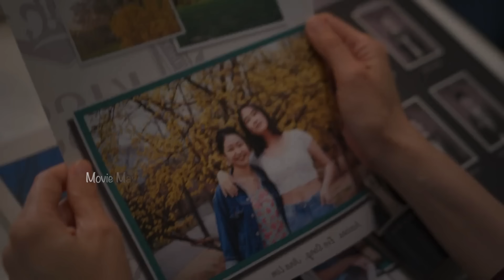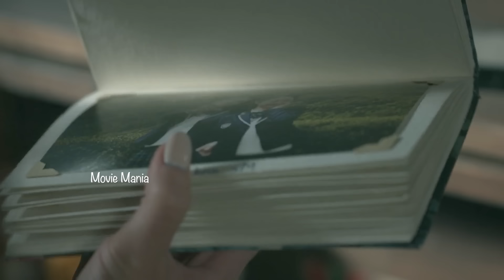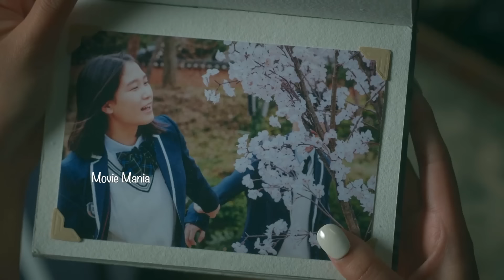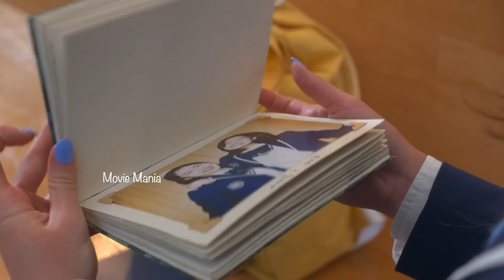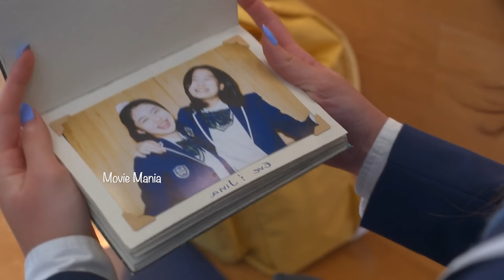1️⃣അവൾ വർഷങ്ങൾക്ക് ശേഷം തന്റെ Boyfriend നെ കാണാൻ പോയതാണ് പക്ഷേ അവിടെയെത്തിയപ്പോൾ Twistഓട് Twist 😂💌